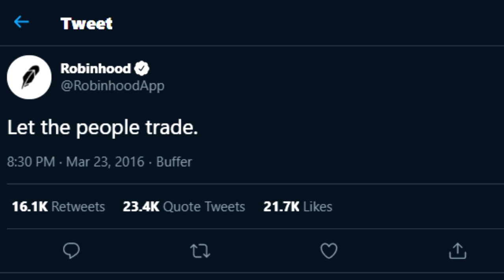Robbin' Hood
actual video tomorrow (maybe)

Patrons:
Saucy Sardine